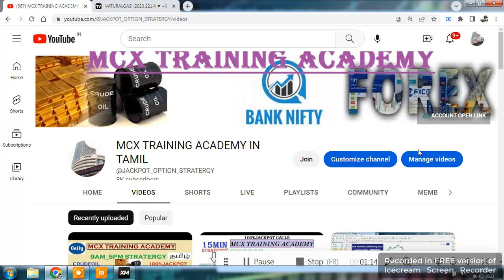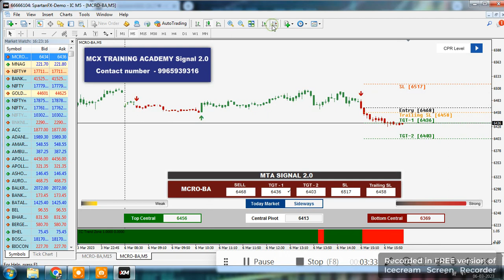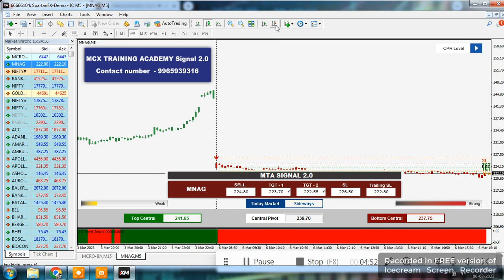5PM_11.30PM STRATERGY/MT4 CHART AUTO BUY /SELL SIGNAL DAILY GET Rs5000/-/CRUDEOIL/NATURAL GAS/NIFTY